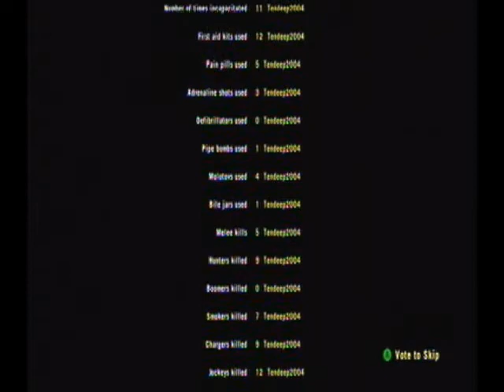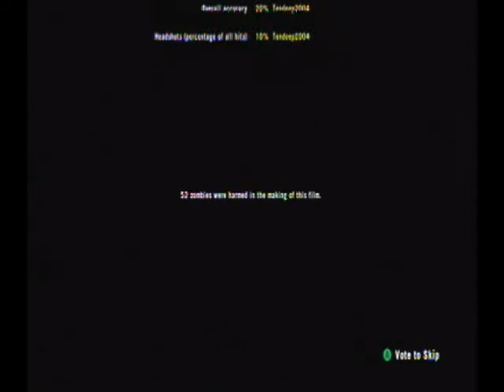Left 4 Dead 2 Deaththrough Dead Center part 4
final part and thank god!